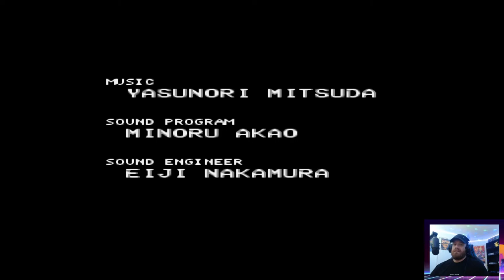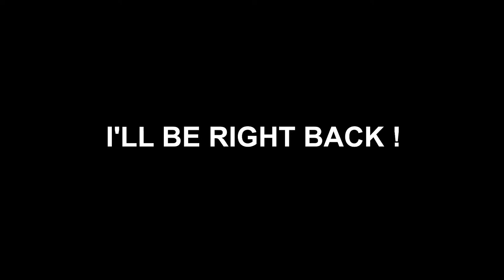JUST ANOTHER GRUB GAMING Chrono Trigger SNES 1080p HD 60fps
Just ya grub playin' through Chrono Trigger for the Snes!